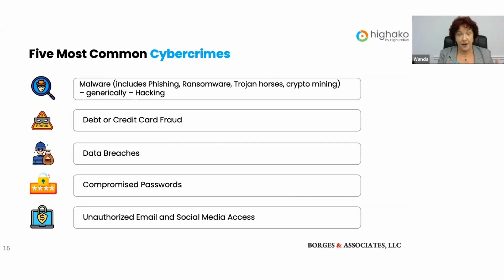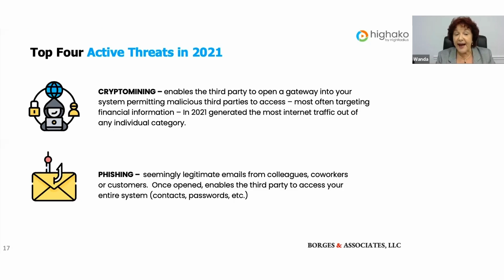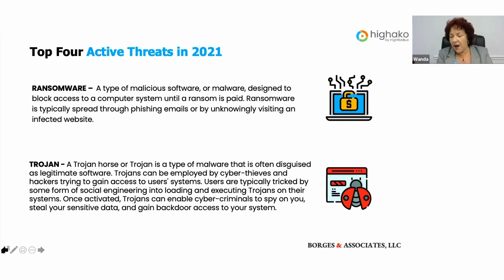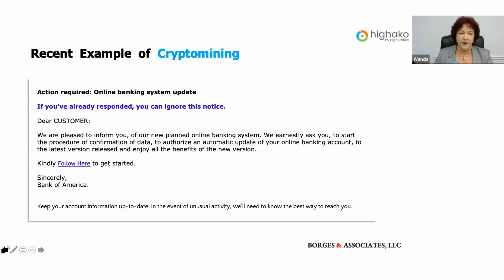Common B2B Cybercrimes in 2022 & Active Threats [UPDATED] | Wanda Borges | Highako Academy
Home computers or other remote locations are more vulnerable to cyber-attacks than ever. Corporate emails house fraudulent links and websites. Ransomware could hit in seconds. Some cyber-crime groups live to target credit and payment card information. That said, how would you build people-centric cybersecurity strategies to protect against business/ account email compromises?

Enroll for this course with Wanda Borges to get cybersecurity and ethics training for the trade credit grantors

KEY TAKEAWAYS:
- Newest trends in business cyber attacks
- Elements of fraud- Phishing, Hacking, and Malware
- Examples & practical steps to prevent B2B frauds & cyber-crimes
- Best-in-class data security and retention strategies for credit & A/R teams

Highako Academy brings together more than 20 credit-collections industry leaders and attorneys including Robert Shultz, Scott Blakeley, and Wanda Borges to bring bite-sized, on-demand, job-relevant online learning to credit, and collections professionals worldwide. We offer a range of micro-learning opportunities—live workshops, course modules, skill assessments, downloadable resources, and community forums.